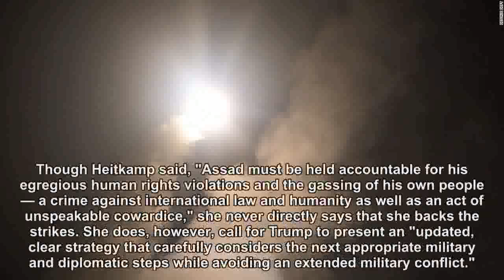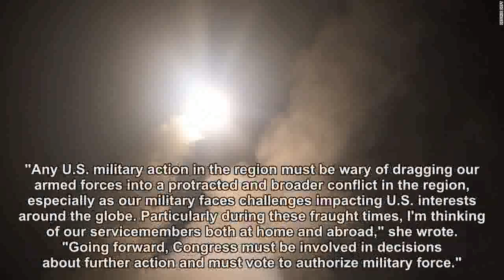Democrats running this year cautiously back Trump's decision to strike Syria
Red-state Democrats running for Senate in 2018 cautiously backed President Donald Trump's decision to approve targeted strikes in Syria. But now that the strikes have happened, almost all are urging the President to make his future plans in Syria clear and come to Congress for approval.